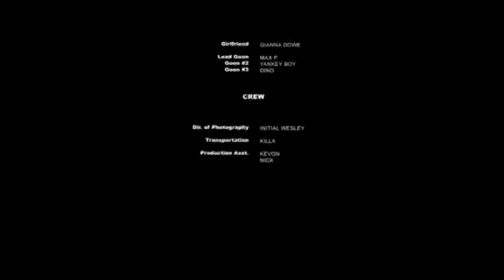Neegle - Jah A Guide (OFFICIAL HD VIDEO)